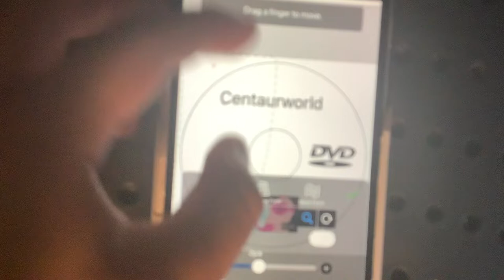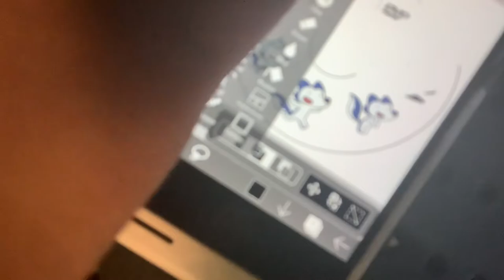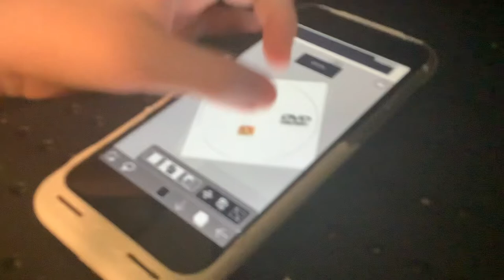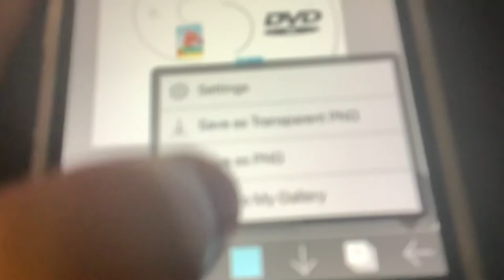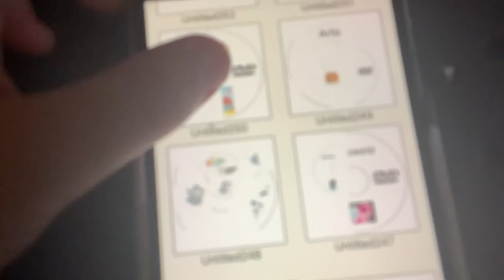Destroying 6 DVDs